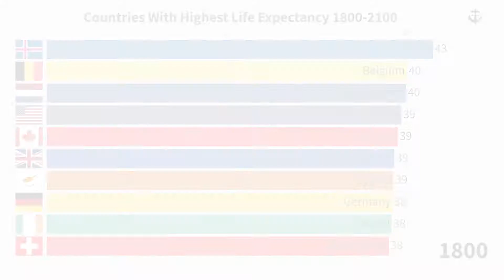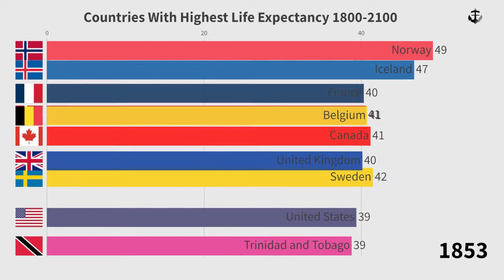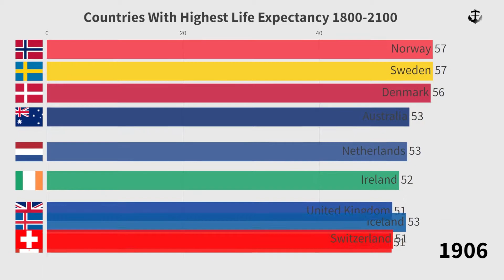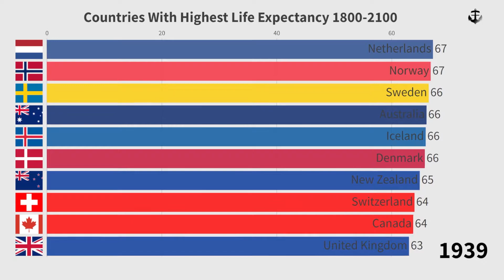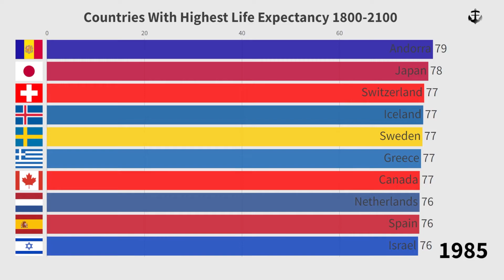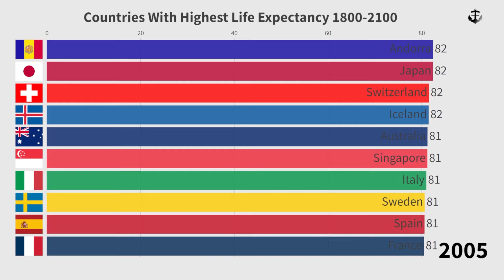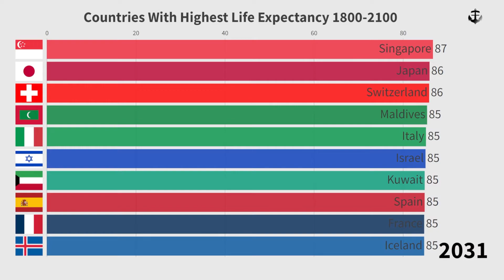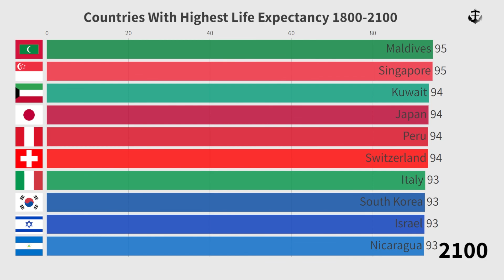Países com maior expectativa de vida (1800 - 2100)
Este vídeo mostra um gráfico dos top 10 países com a maior expectativa de vida entre 1800 e 2100.

Deixe seus comentários abaixo a respeito das estatísticas.

Fontes:
- v7
- population.un.org